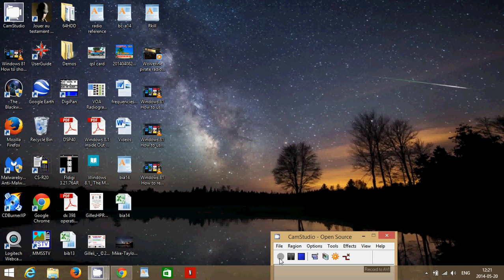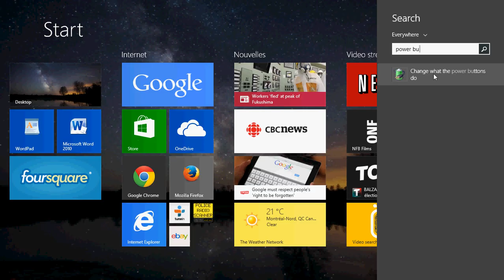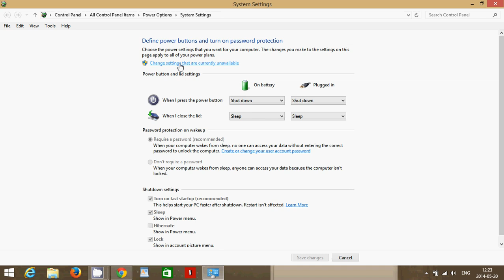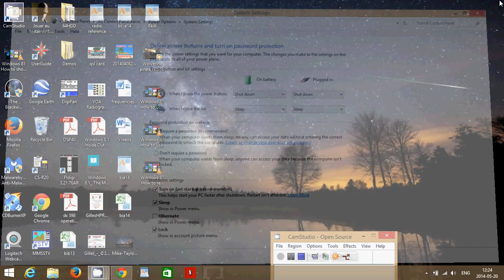Windows 8.1 Fast startup option and how to turn it on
How to make sure fast startup is enabled in Windows 8.1